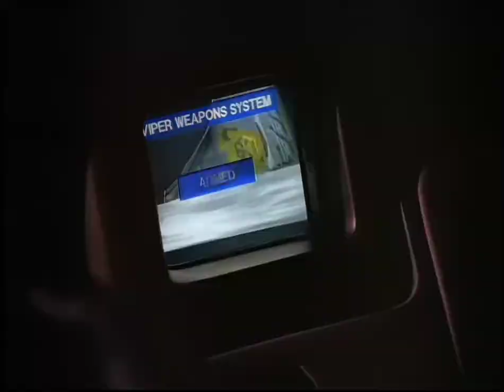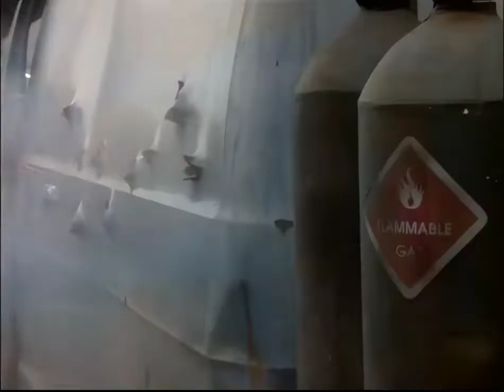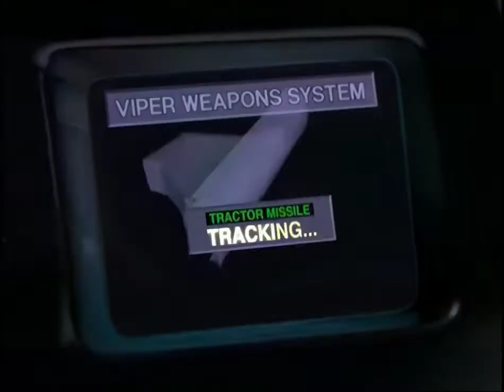Viper tv series